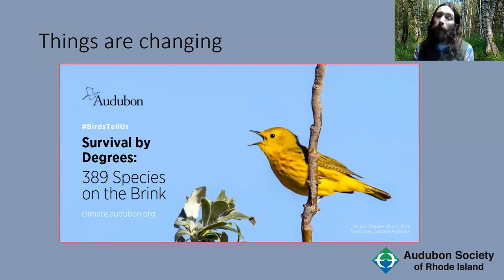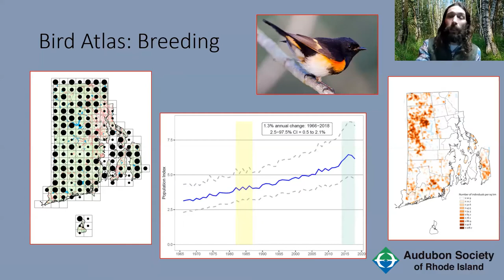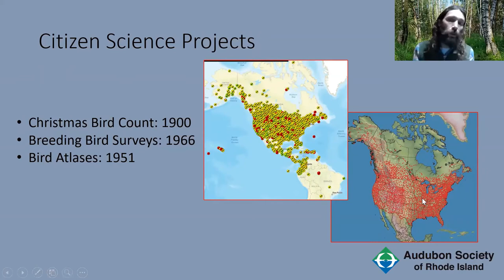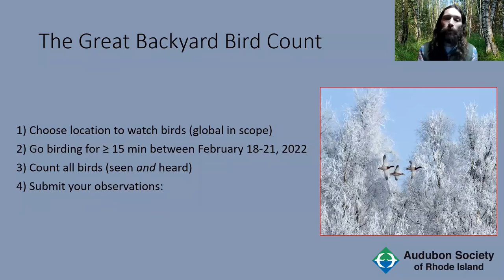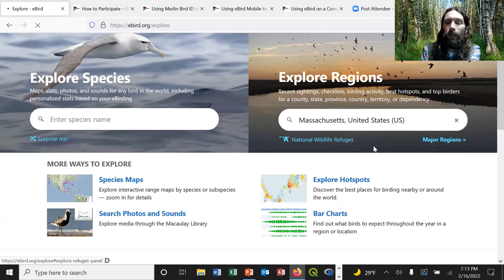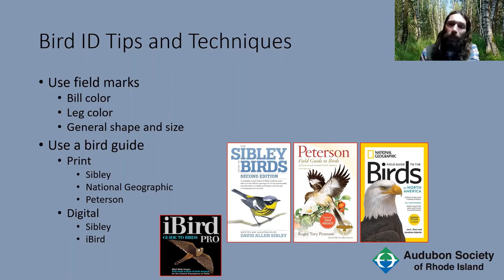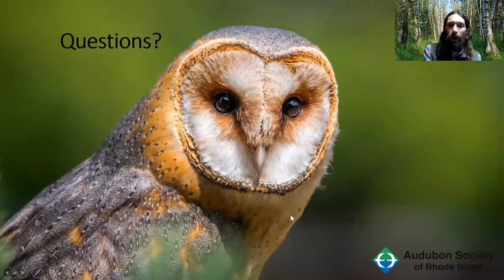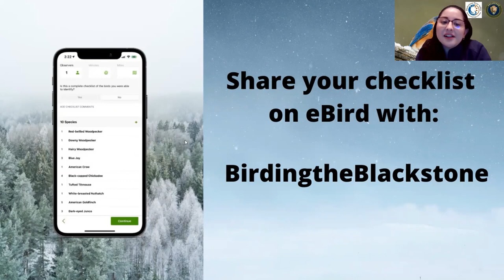Prepare for the Great Backyard Bird Count: A Volunteers-In-Parks Skills Workshop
Charles Clarkson, Director of Avian Research at the Audubon Society of Rhode Island offers tips on how to participate in the 2022 Great Backyard Bird Count (February 18-21) and how to share data. To learn more about the Great Backyard Bird Count